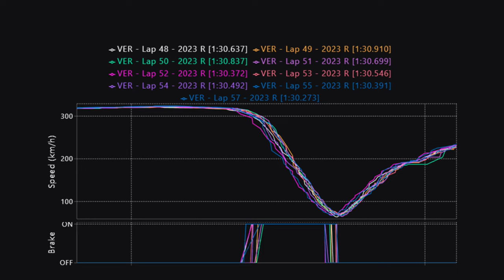Até aonde vai a precisão de um piloto de F1?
Quando o piloto busca o limite, cada milímetro de pista é importante. Ayrton Senna foi um dos pilotos mais precisos que a F1 já viu, eu trago dois exemplos extraordinários dele neste vídeo!